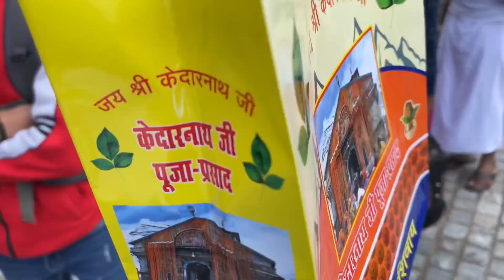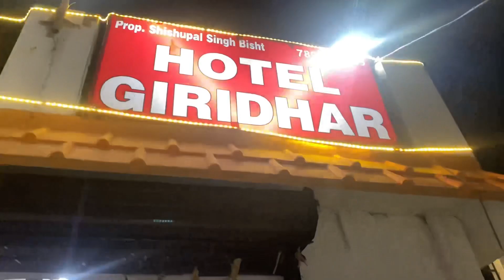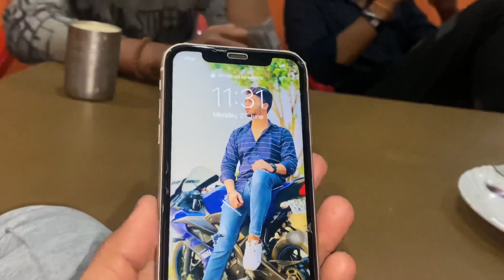Shukoon Mila Dharshan krke || Har Har Mahadev🔱 |. PART - 3